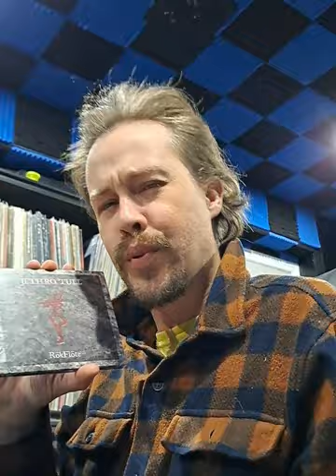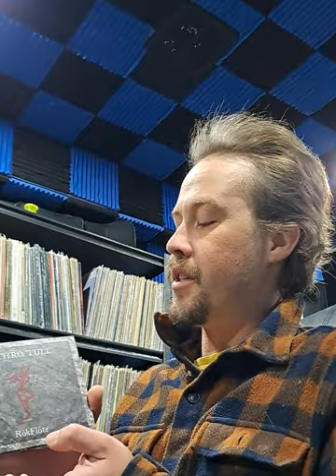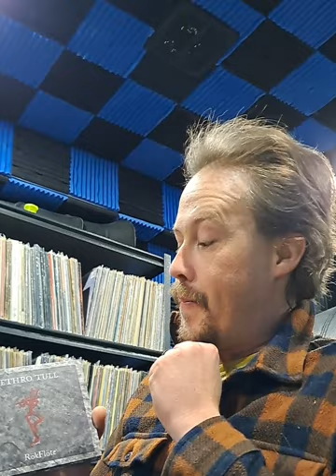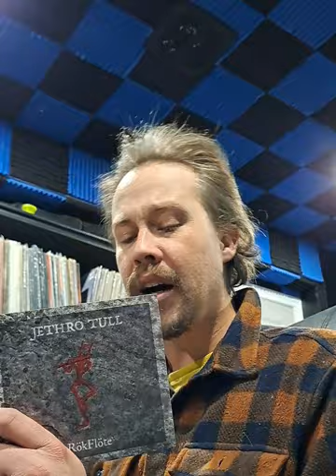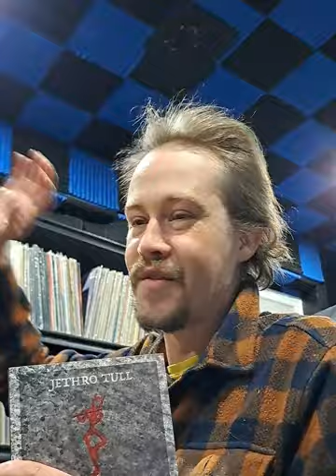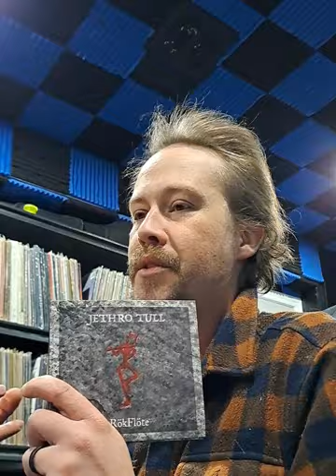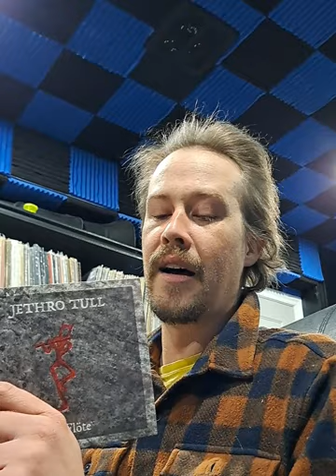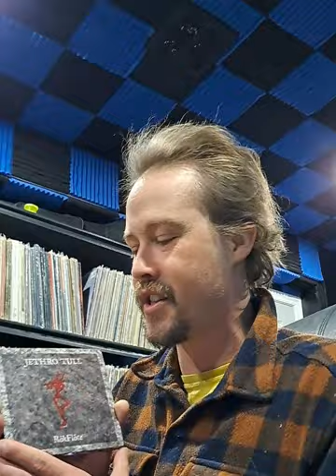RökFlöte by Jethro Tull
Chatting about Jethro Tull's recent concept album RökFlöte.